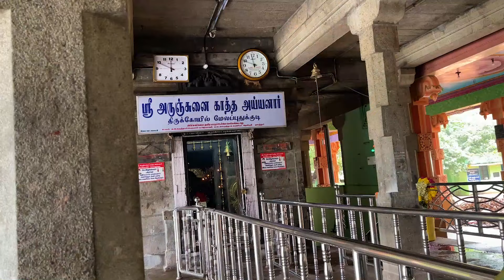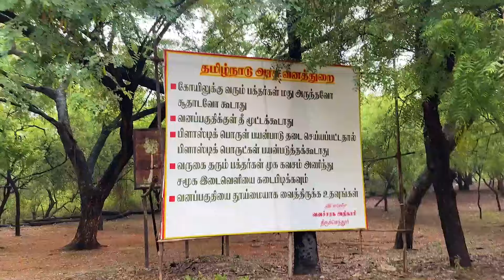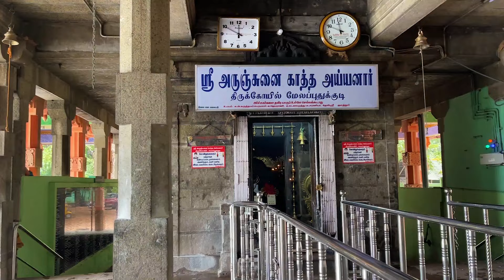அருஞ்சுனை காத்த அய்யனார் கோவில்🙏 | Family Visit Vlog | Anithasampath Vlogs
Join us on a heartwarming family visit to the serene Arunjunai Kaatha Ayyanar temple , beautifully captured in this vlog . Experience the spiritual ambiance and cultural richness as the family explores the sacred temple premises. Immerse yourself in the divine aura of the temple and witness the bond of love and devotion shared among family members. Discover the tranquility and blessings of Arunjunai Kaatha Ayyanar temple through the lens of Anitha Sampath's vlogs

Cheers!